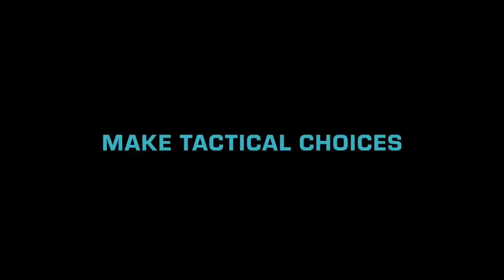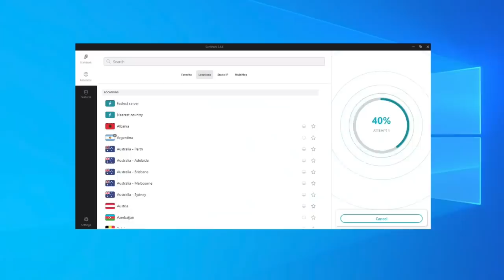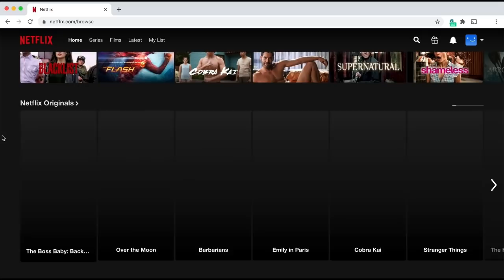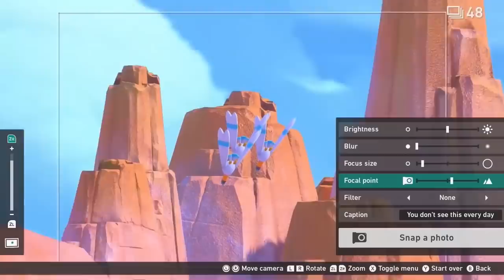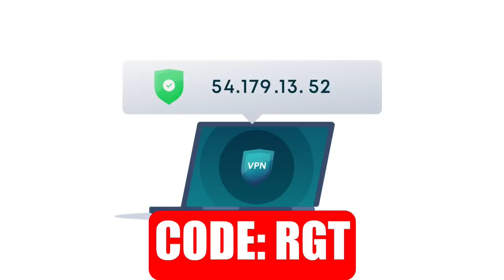What Are The NEW Nintendo Switch Games For April 2021?!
April 2021 is nearly here, which means we have to talk about the new Nintendo Switch games coming. What 2021 Switch games should you have on your radar for April? Let's take a look and find out!